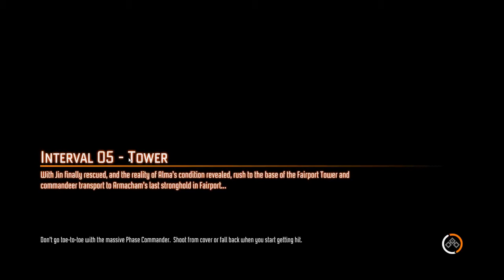FEAR 3 Playthrough - Part 14/25